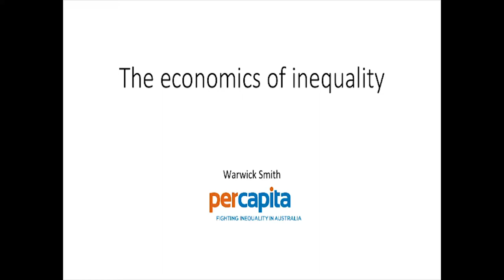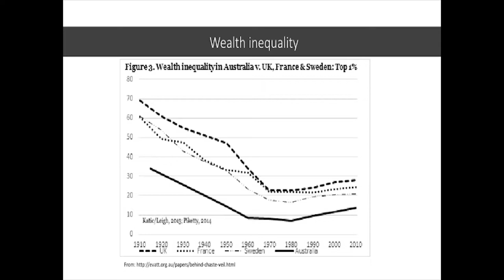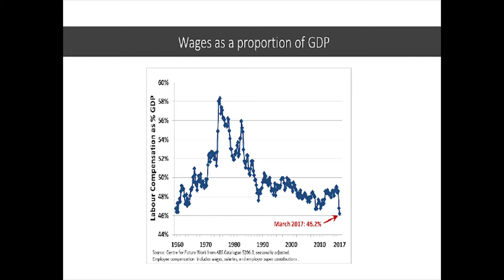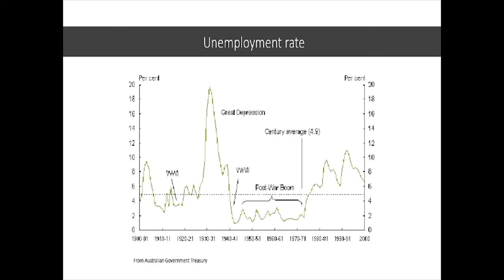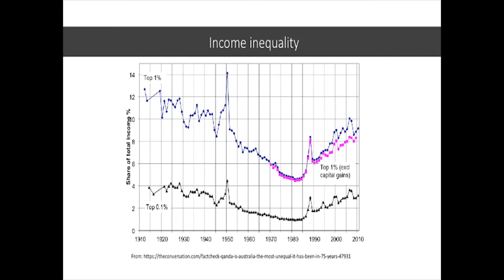Warwick Smith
Warwick Smith, Senior Economist at Per Capita.

Warwick has an interest in the history and philosophy of economics, meaning he is well placed to provide an insight into the background to our worsening inequality. He has recently co-authored a report into the way that government money disproportionately goes to the wealthy, not to welfare.

Event Series: What do we mean by Equality?
Everywhere we are surrounded by indications of increased inequality in Australian society. But what does "inequality" mean? Are we strictly talking about economic  differences in income and wealth? Or do other cultural forms of inequality, eg, class, race, gender, age or disability, also intersect with income and wealth, and if so, how? And what might be the keys to fixing such a complex and politically charged problem as inequality?

These questions form the basis of Victorian Fabians' Autumn Series of events.

Event 1: Inequality of Wealth and Income (Economic)
The causes and solutions to economic inequality are as varied as the number of economists there are to express them. However there is some consensus developing around the idea that disparities in wealth and income deferentially contribute to overall economic inequality, and that this inequality is growing.

Explanations for increasing economic inequality somewhat depend on the politics of the person explaining. Some see globalisation or neoliberal economics as the problem while others see the dismantling of trade unions and diminishing labour power as the culprit. Others have blamed increasing automation eating into routine occupations at many levels of the workforce, including and beyond manufacturing. Piketty suggests that wealth, not income per se, is the problem. Wealth has a tendency to concentrate into a few hands except during times of war and disaster. The wealthy can act to channel more wealth their way. The remedy he suggests, is active redistribution.  However in a later essay he says the same causes do not explain income inequality.

Two prominent researchers whose work revolves around understanding economic inequality give insights on how can we explain economic inequality of wealth and income and what can we do to ensure it does not result in ever greater economic and social disparities.